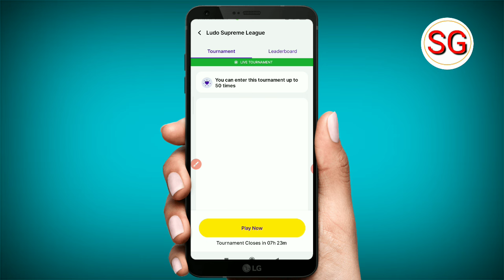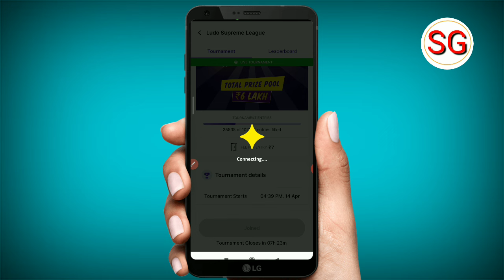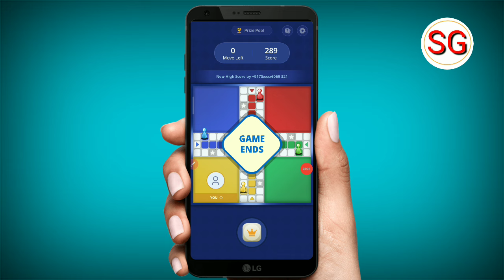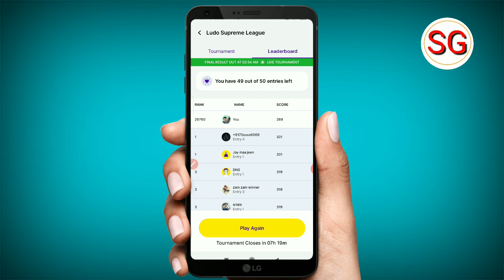Zupee Ludo Me Gold Or Silver Coin Kaise Jite | Zupee Ludo New Dhamaka Offer 2024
Doston aaj ki video ke madhyam se humne bataya hai ki zupee ludo me gold or silver coin kaise jit sakte hain to doston video Pasand aane par video ko like kare or sath mein hamare channel ko subscribe Karke bell icon ko press kar len ❤️

subhash gps